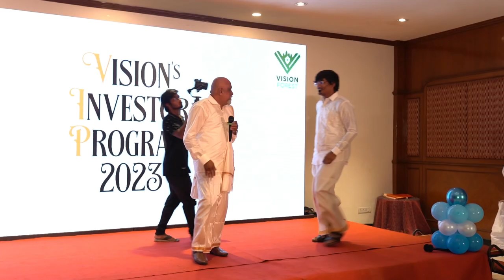CEO’s 21st Birthday Surprise Video From Team Vision | Mathewo Arulanandhu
Note From Ceo:-

Very much Emotional with this overwhelming love and care from the Vision Family, Didn’t Expect this one !! .
This Video is the only one which makes myself Proud !
Happy Birthday to Me ❤️
Thank You All for your warm wishes !!